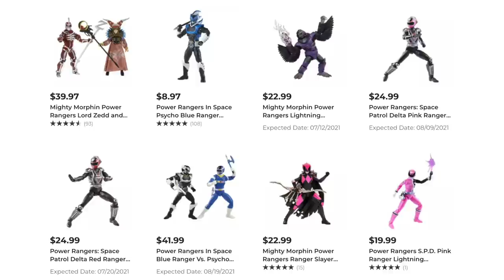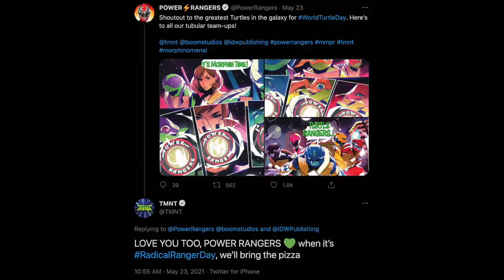RARE RESTOCK! TRADEMARKS! | Lightning Storm EP 69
This week a few of the rarest figures in the line are going to be getting restocks! Tom Whalen has released some new artwork and we have some odds and ends to discuss.

Chapters:
01:00 New Release Dates
02:56 Wave 9 Artwork
03:58 Figure Restocks
08:37 Other Stuff
12:50 Tin Foil Hat Time
14:56 Lightning Strike of the Week
15:39 Outro